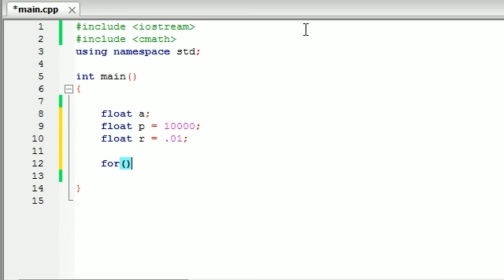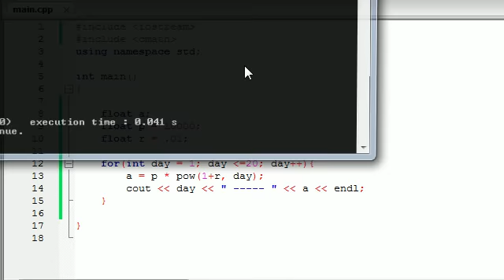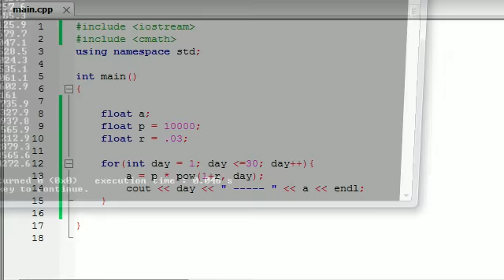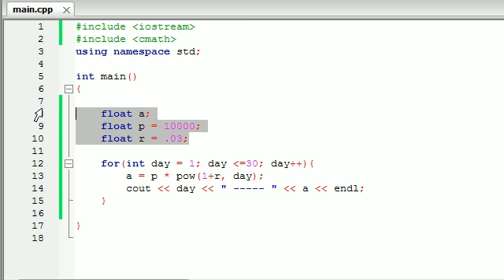Buckys C++ Programming Tutorials - 23 - Making a Stock Market Simulator!